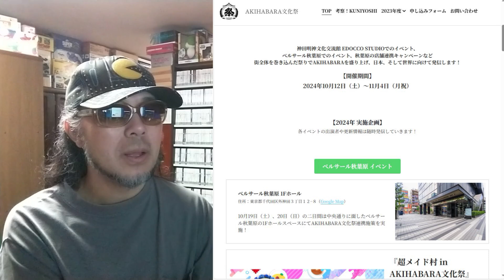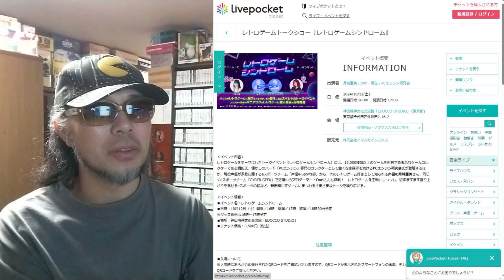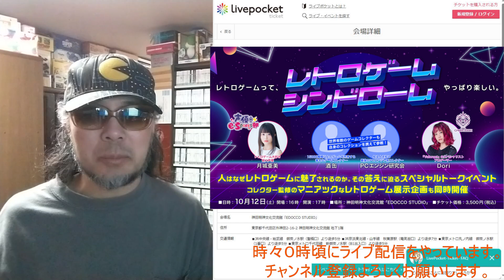2024年10月12日開催のレトロゲームトークショー『レトロゲームシンドローム』のチケット販売が開始になったようです。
○引用元

レトロゲームトークショー『レトロゲームシンドローム』のチケット情報・予約・購入・販売｜ライヴポケット

レトロゲームトークショー『レトロゲームシンドローム』の会場案内・地図・交通情報｜ライヴポケット

○note
ゲームコレクター・酒缶｜note